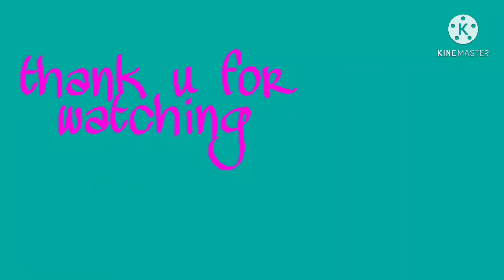ANG ALAGA KO NA KULANG SA PANSIN@TINTVVLOG